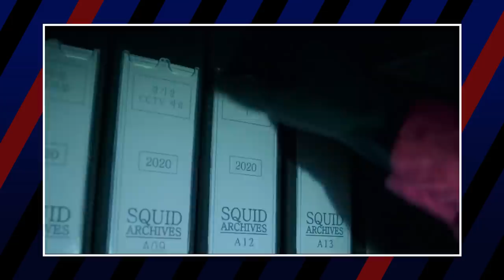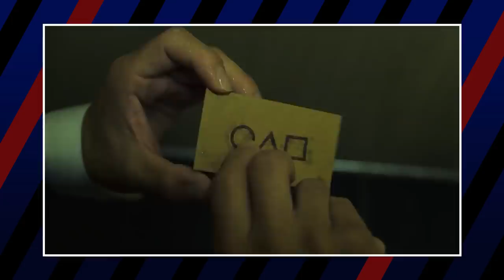Squid Game Characters: Good to Evil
The Netflix Original series ‘Squid Game’ has taken the world by storm. First it was set to become the biggest foreign language success, but now it is poised to become the best performing show on the platform. So what is it about this high-concept Korean thriller that has audiences so entranced? Aside from great writing, stellar performances, and an-eye catching name, we think it’s got to do with the complex characters.

We know they’re good in that they’re well written. But how good are they from a moral perspective?

Credits
Voice Over by Caleb Martin

Video Editing by  Kristijan Vukovic